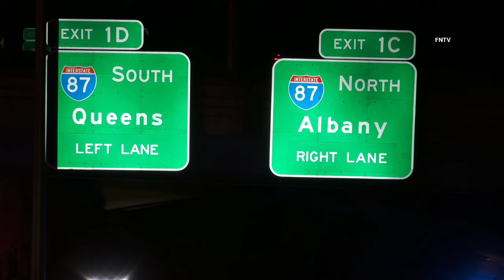Overturned Tractor Trailer Shuts Down Cross Bronx Off-Ramp - Bronx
Aug. 12th, 2024 - Bronx, NY: At approximately 1:20 a.m., emergency crews responded to exit 1C on the Cross Bronx Expwy for an overturned tractor trailer that spilled some of its contents over the ledge and onto the on-ramp below to the northbound Cross Bronx Expwy from the Major Deegan Expressway causing a debris condition on the roadway.

The driver was treated by EMS at the scene.